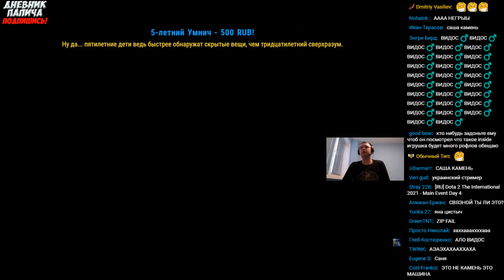КАК ПРОКАЧАТЬ ВНИМАТЕЛЬНОСТЬ СТРИМЕРУ С ОДНОЯДЕРНЫМ ПРОЦЕССОРОМ?